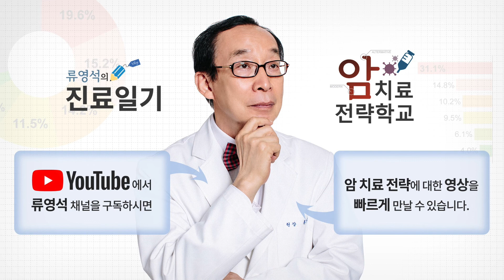아스피린, 득과 실을 따져서 필요한 것을 취하라 - 류영석 원장